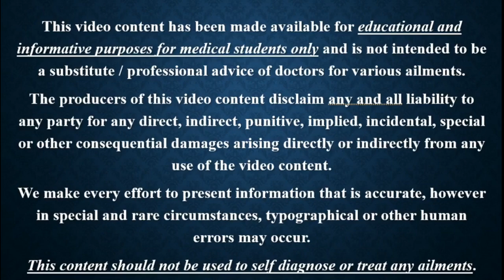Forensic Medicine || Previous Year Question Part 261 mp4